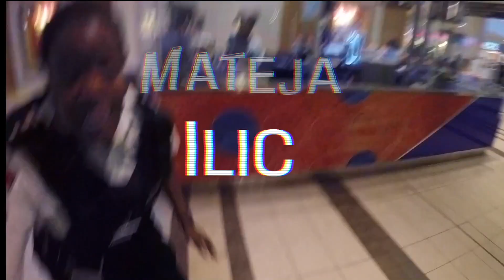RIDING BMX ON BRIDGE!!!** BIG DROP**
I am so hyped to get those bangers on the bridge.

WE TAKING OVER THE CITY THIS YEAR!